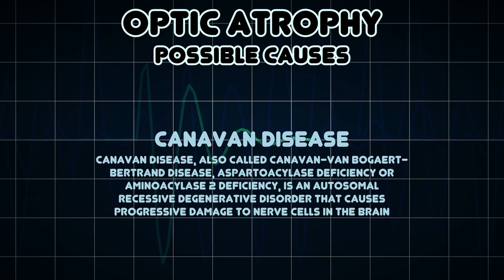Optic atrophy (Medical Symptom)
Possible causes of Optic atrophy (Medical Symptom)